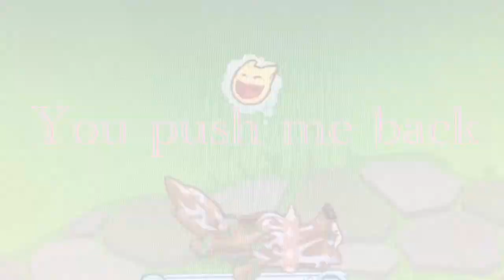[AJMV] (Flashy) You Don’t Know Me | Elizabeth Gillies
Sorry the songs a little bit short but I think that's okay..     this took a lot of editing